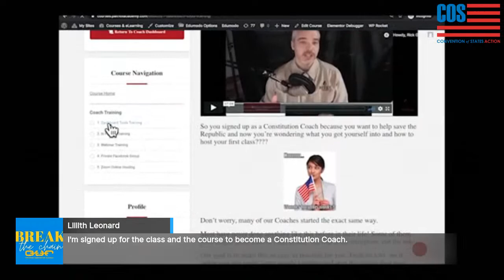RNC/DNC Madness | The BattleCry